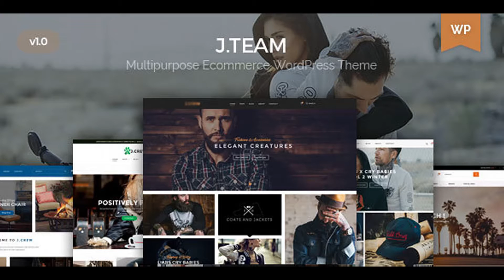J.Team - Universal WooCommerce Theme | Themeforest Website Templates and Themes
Features List: Multi-Purpose Design Plenty of Widgets Multiple Page Styles Social Sharing Features SEO Optimized Super Cache Responsive Design Unlimited Colors & Layouts Unique Homepage Layouts: More Amazing Concepts Are Coming Soon! 1 Click Import All Demo Visual Composer: Page Builder for WordPress ($33 Value) 18+ Shortcodes for Visual Composer and Updating.. Unlimited Different Headers & Footers (Footer Builder, Building Footer Your Way) Revolution Slider ($18 Value) WPML – Multilingual Support Fully Responsive (Tested on Multiple Devices) Modern & Clean Design HTML5 and CSS3 Tableless Design Powerful for WooCommerce YITH WooCommerce Wishlist Support YITH WooCommerce Compare Support YITH WooCommerce Quick View Support Multi Currency Supported Corlor Attributes Swatches MailChimp Support (Ajax Newsletter) Mega Menu Sticky Menu Powerful Theme Options Validate HTML5 Code Cross-browser Compatbility Elegant Animations 500+ Google Fonts with Preview Capability Flat Design Style Shop Grid View and List View Supported Loading Products with Ajax & Lazy Load Nice Rollover Effect For Products View Images with jQuery Inner Zoom Ajax: Add to Cart, Wishlist and Compare Clean Block Cart Module Products Search with Category Filtering and Search Suggestion Friendly Menu on Mobile Supported 3 Type of Blog Layouts: Portfolio, List and Default 404 Page Customizable Supported Coming Soon Mode with Countdown Easy to Customize Online Documentation + FAQ Page FAST Support & Updates And Much Much More… Dear customers! If you faced a problem with installation, importing sample data or configuration our theme, please, don’t leave a bad review. Firstly, visit our support page and try to find a solution to your problem. Or you can create a new topic and we will help you as soon as possible. You can ask your pre-sale or any kind of technical question directly through our support system here. We would be glad if you help us to improve our theme, installation process or documentation.